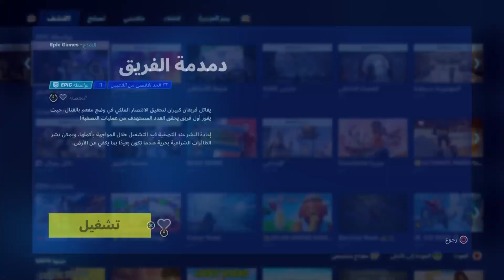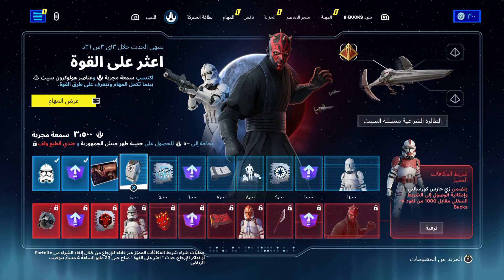فورت نايت | تحديات اعثر على القوة 🔥 اصلاح جديد 🛠️)Fortnite | Find the strength challenges New fix🛠️)